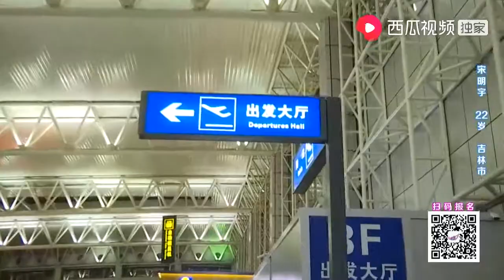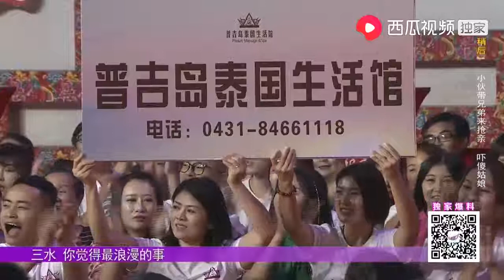结婚后肯定会被甩？姑娘面对“优质”小伙失去抵抗力了｜全场热恋